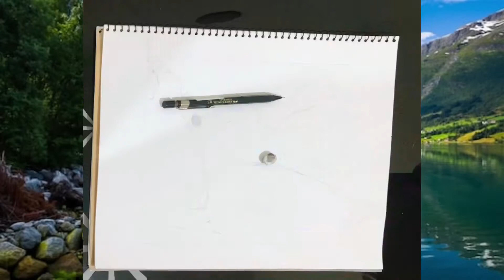A beautiful scenery part: 2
A beautiful scenery part: 1  👇🏻link